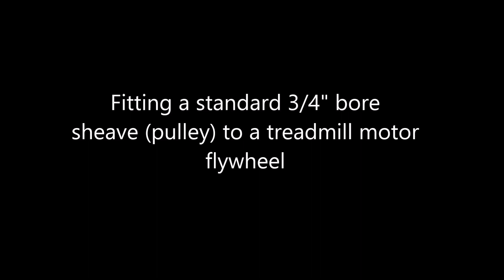Fitting a Sheave (pulley) to a Treadmill Motor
How I attached a standard 3/4" bore sheave (pulley) on to a treadmill motor flywheel.